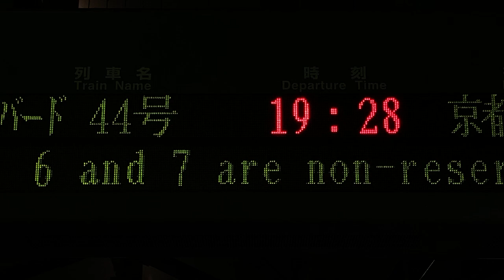【スクロール確認用】JR西日本 福井駅 ホーム 発車標(LED電光掲示板)